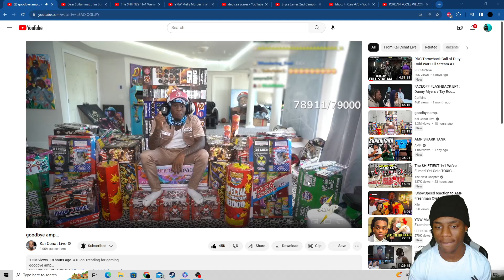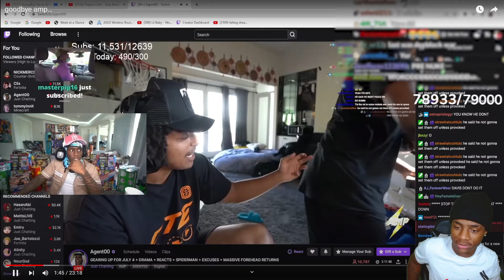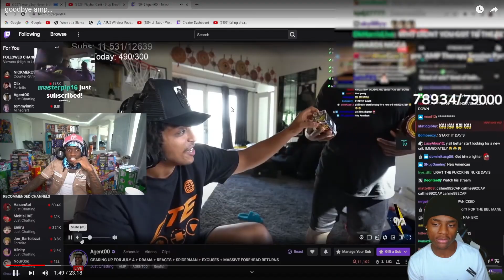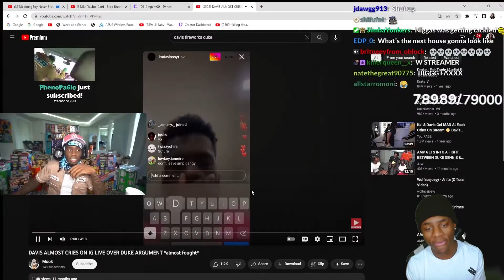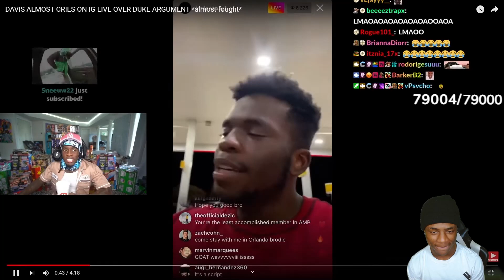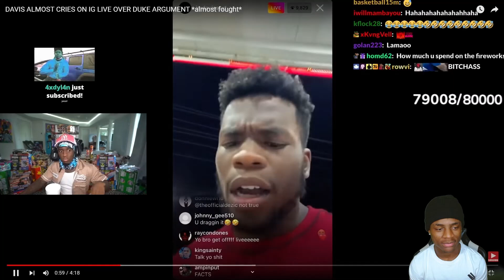AMP GOIN TO WAR AGAIN!! Goodbye AMP.. Kai Cenat Reaction